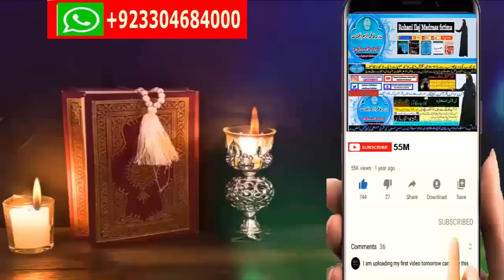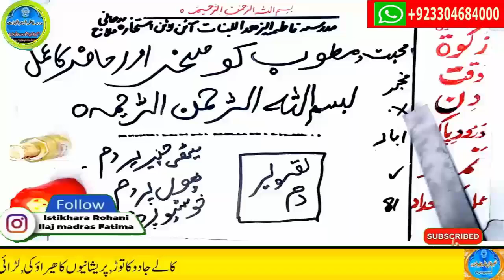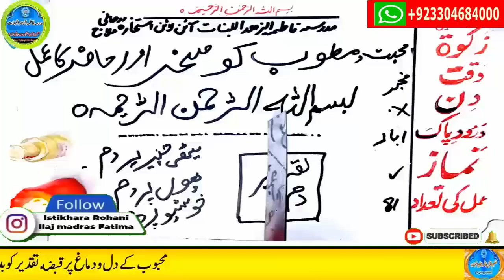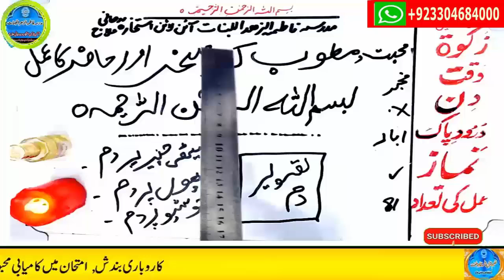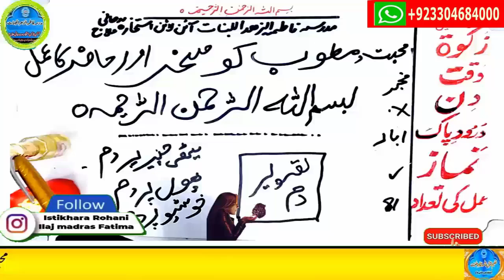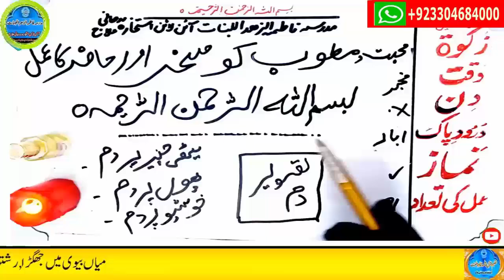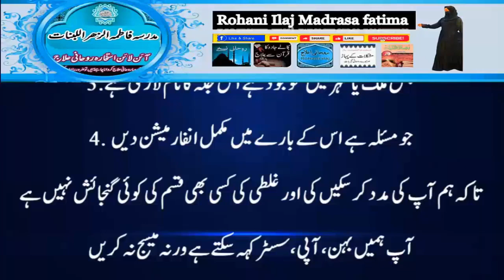love marriage ka wazifa | mohabbat ka taweez powerful | husband wife love wazifa | ya wadoodo